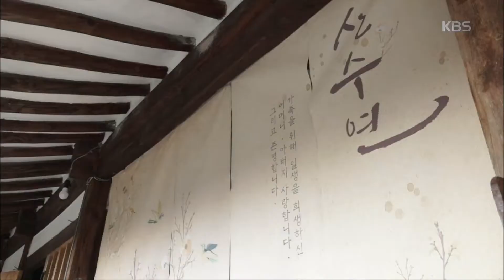인간극장-부모님 팔순 잔치를 준비하는 은미씨 20181207